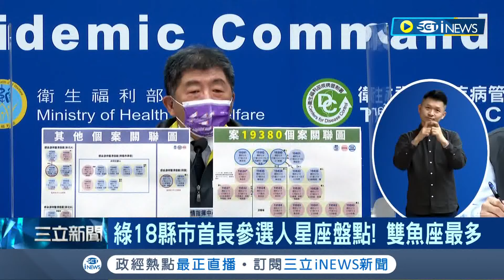民進黨18縣市首長參選人星座曝光! 陳時中.陳其邁"摩羯2人組" 雙魚選將沈慧虹自認工作狂.劉建國重感情 雙子林智堅擅應變 牡羊蔡其昌行動派│【台灣要聞】20220717│三立iNEWS